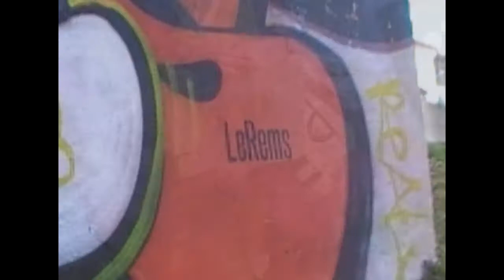LNG #2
skate, cul, pochoir, hip hop